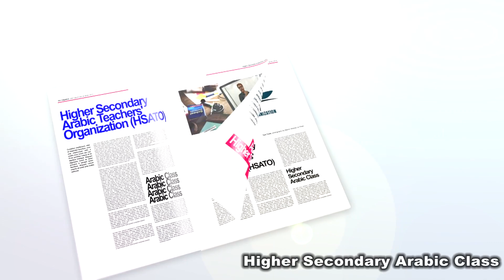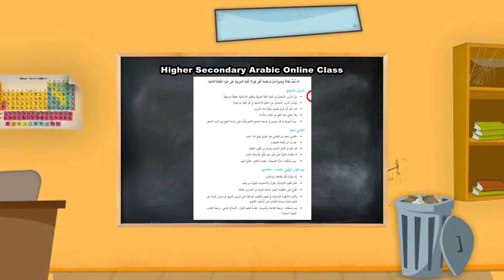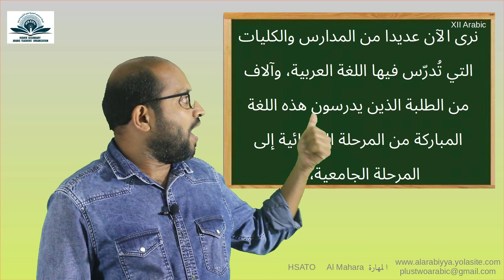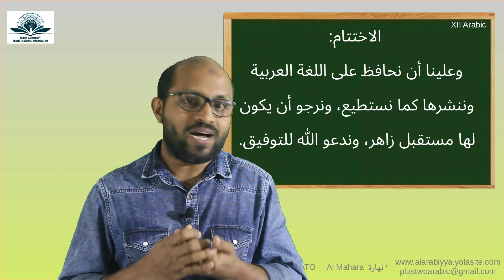Chapter 2 عبقري من | Part 6 | إعداد المقالة | Online Class | by HSATO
Chapter 2 عبقري من | Part 6 | إعداد المقالة | Online Classby HSATO (Higher Secondary Arabic Teachers Organization